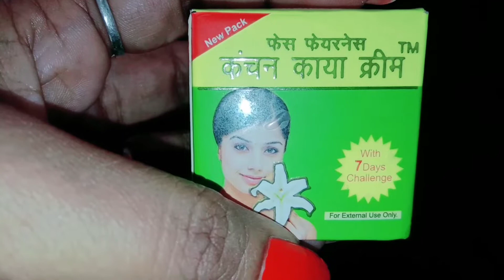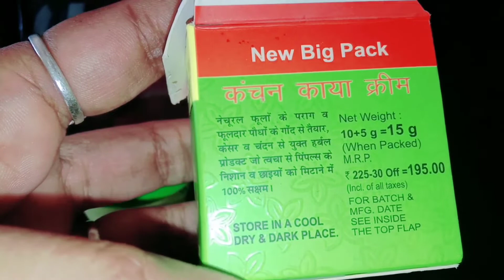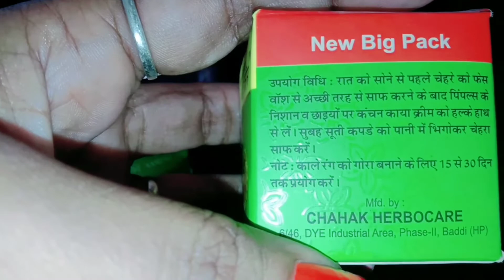7 दिन में गोरा बना देगी यह क्रीम |पिंपल के निशान और छाइयां को 7दिन में ठीक करने वाली क्रीम#skbeauty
7 दिन में गोरा बना देगी यह क्रीम || पिंपल के निशान और को छाइयां || 7 दिन में ठीक करने वाली क्रीम.

                           thanks 🙏